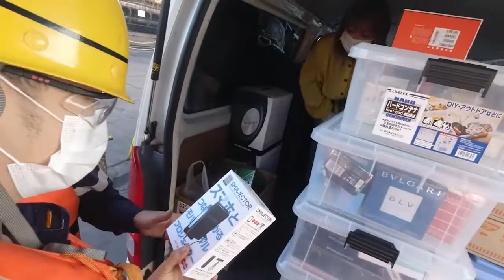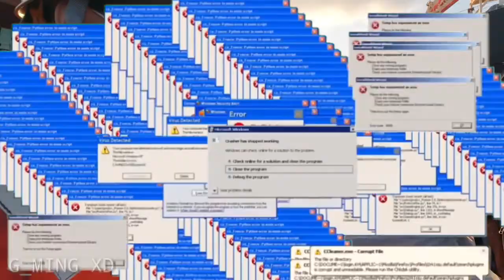Mga Umaakyat sa Barko | Part 2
Marie Alonzo lang SAKALAM. Hindi sya nakontento sa isang araw na ayuda. May next day pa! Next Day Ayuda in progress. 🤣🤣🤣

Negosyante na din pala ang inyong AMIGO EZIO. 👇👇👇👇👇

Kung kailangan magpadala ng inyong package sa ONLINE SELLING o di kaya mag submit ng DOCUMENTS sa company. Ipa-TOKTOK mo nalang. 👍👍👍

Aba kung ika'y na gugutom at nag ke-crave ng siomai mag pa book na SIOMAI KING. 😋😋😋
siomaiking.ph/ordernow/PPS12558447

Kung Rice meal naman ang trip mo. 🤩🤩🤩
mangboks.ph/ordernow/PPS12558447
boybondat.ph/ordernow/PPS12558447

Gusto kong safe ka kaya mag COPPER MASK ka! 😷😷😷
coppermask.ph/cpshop/PPS12558447

Patay lahat ng lumipipad ng germs at virus sa hangin sa NINJA ION. 👾👾👾

Nakabakasyon ka at mahilig ka mag motor? Tara na at maging rider para kumita habang nakabakasyon at syempre. Mag-eenjoy. 🤑🤑🤑